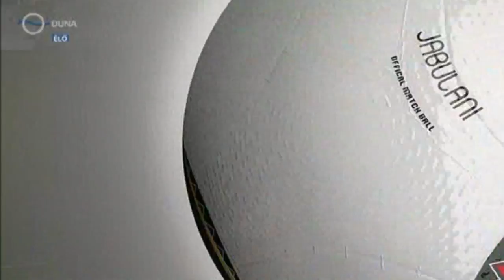Kővári Róbert gólja a Puskás Akadémia FC - PMFC-Matias mérkőzésen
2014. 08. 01., OTP Bank Liga, 2. forduló
Puskás Akadémia FC - PMFC-Matias 2-2 (1-1)
Kővári Róbert gólja

Felcsút, Pancho Aréna
Játékvezető: Solymosi Péter (Lémon Oszkár, L. Tóth Lajos)
Gólszerzők: Lencse (7.), Causic (87., öngól), ill. Márkvárt (37.), Kővári (62.)

PAFC:
Hajdúch
Szélesi
Vaszicsku
Tamás
Gohér (Spandler, 65.)
Denkovics
Czvitkovics
Szakály D. (Tischler, 62.)
Tóth B.
Makrai (Sallai, 70.)
Lencse

Tartalékok:
Danilovic
Papp M.
Spandler
Tar
Hudák
Sallai
Tischler

Vezetőedző:
Benczés Miklós

PMFC:
Gőcze
Nagy J.
Balogh B.
Romic
Mohl
Kővári
Horváth A.
Szatmári (Causic, 87.)
Márkvárt
Heffler N.
Pölöskey P. (Uzoma, 83.)

Tartalékok:
Helesfay
Causic
Lantos
Beke
Uzoma
Wittrédi
Rácz F.

Vezetőedző:
Véber György